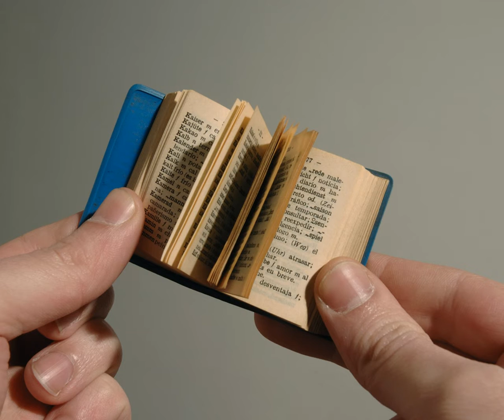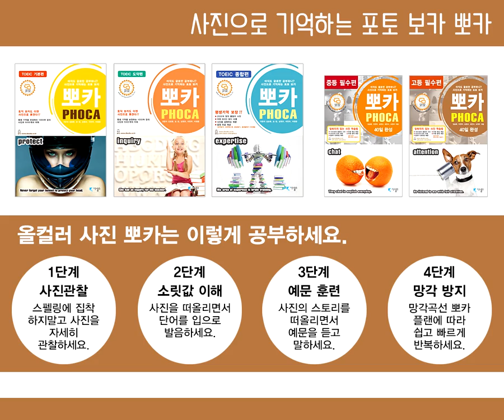영단어 포토보카 뽀카 고등 필수편 단어+문장 훈련 DAY25